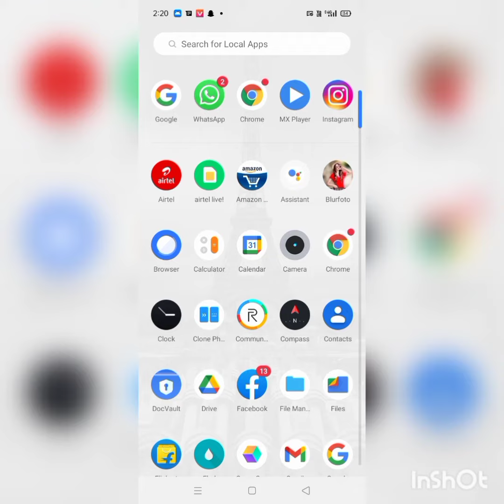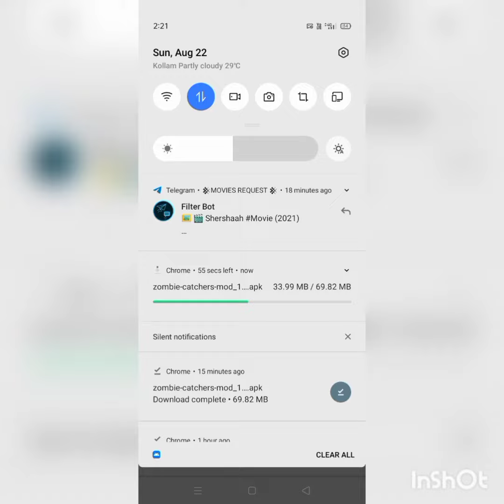how to hack your games without lucky patcher